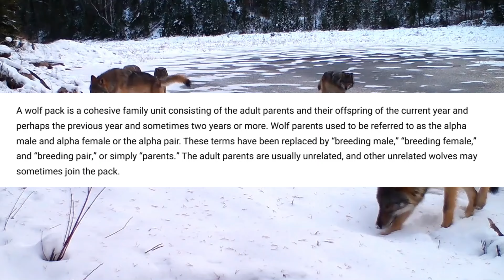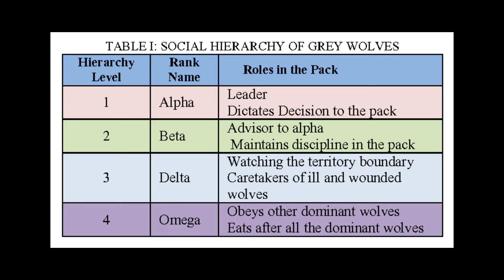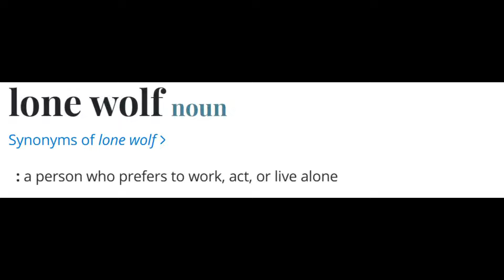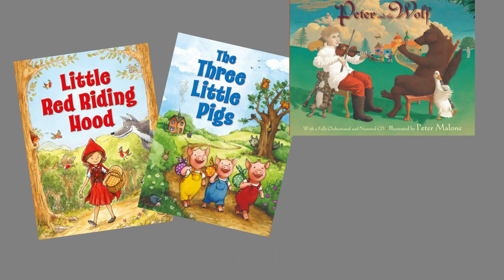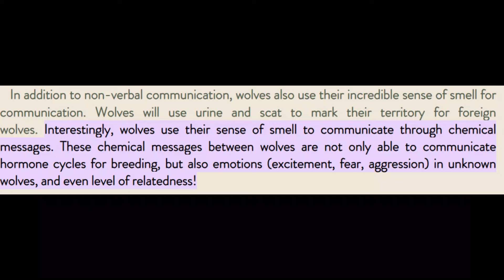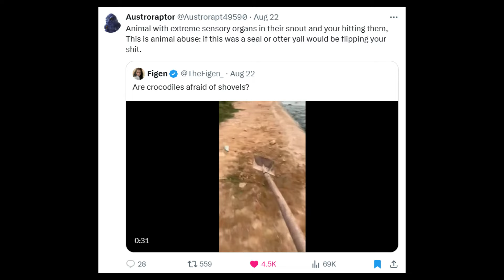Animated Wolves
Don't gotta be a furry to appreciate them.

Shoutout to my Patreons:

Lazybones Inc.
Megan May
Olivia Mendel
RockettRanger
Titanium Rocket
WXY3